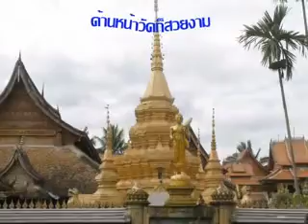Jinghong 2009 (เชียงรุ่ง) by...Rungfa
Jinghong, China